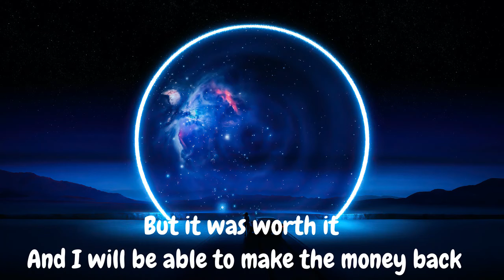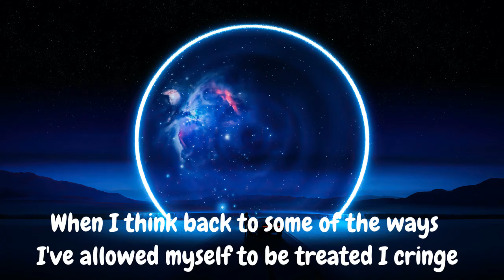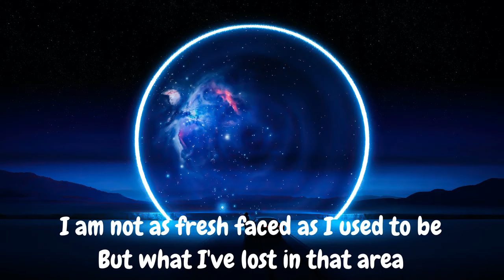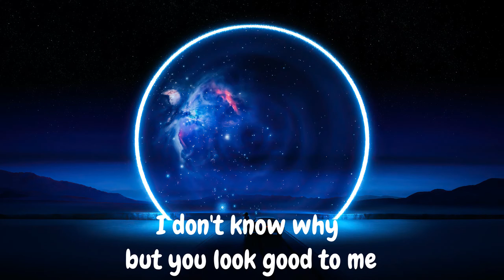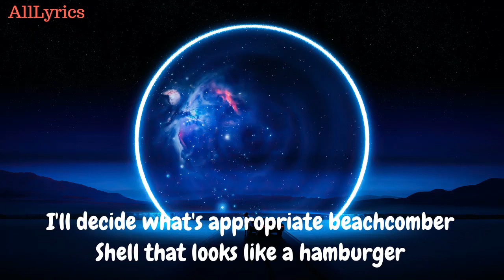Dry Cleaning - Bug Eggs Lyrics